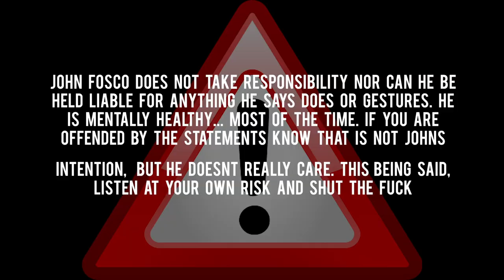Drake Sucks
Mr. John Fosco is not a fan of Drake. While he respects his business, he certainly does not view him as a decent rapper or even artist. He also has a few choice words for him regarding his style and choice of dance moves...

Check out the full episode, "The Business of Drake" on iTunes, Soundcloud, Google Play, Stitcher or really anywhere you listen to podcasts!